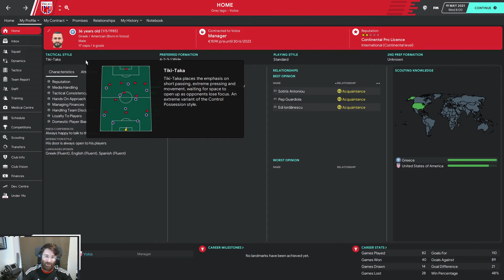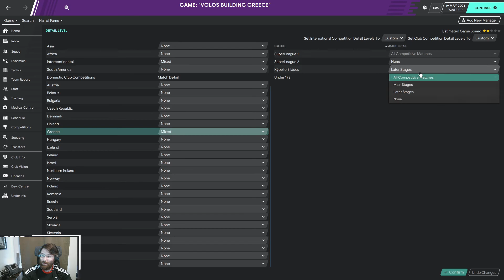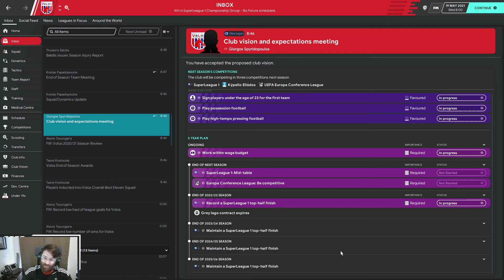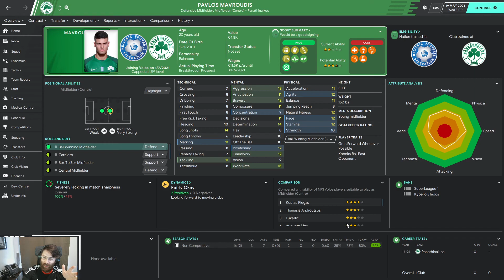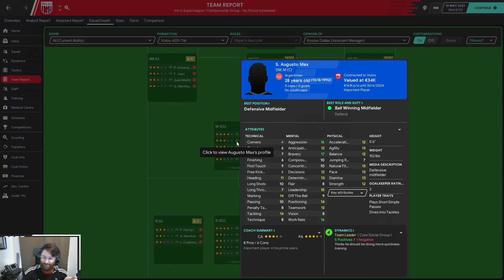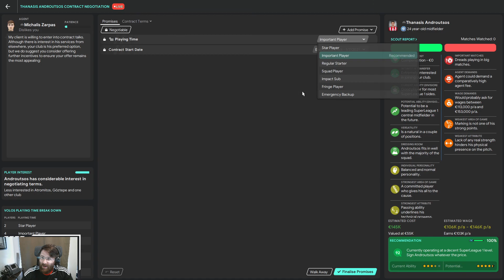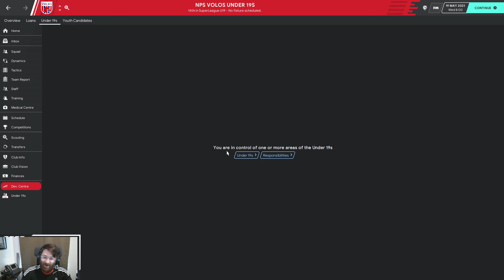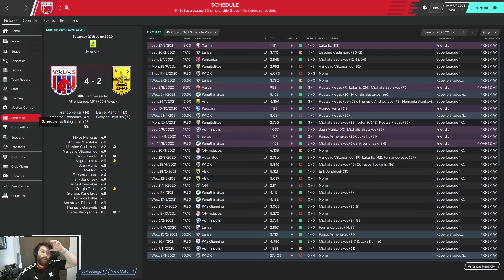Building a Nation - S2E6 - Where is my cup? - Football Manager 2020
Where is my cup competition you say? Well have I news for you...